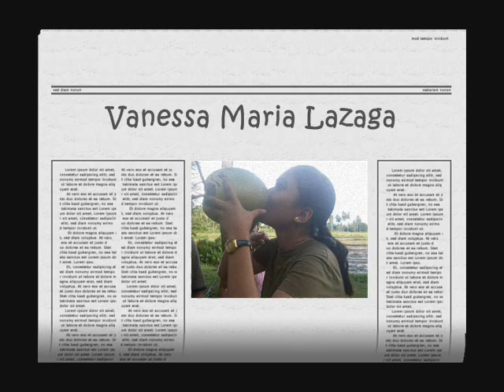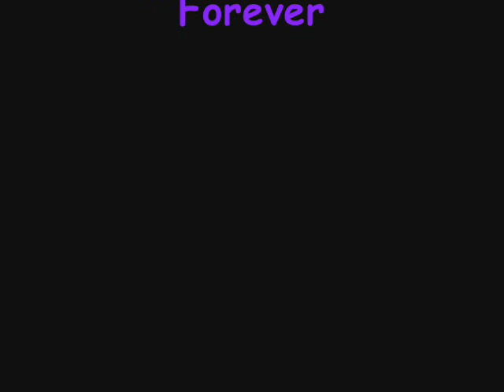Awit ng Barkada (Tribute to my friends)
Ang barkadahan namin na puno ng tawanan at mga masasayang alaala..